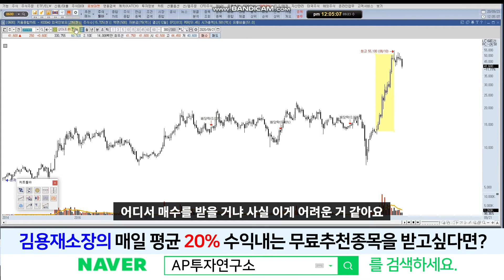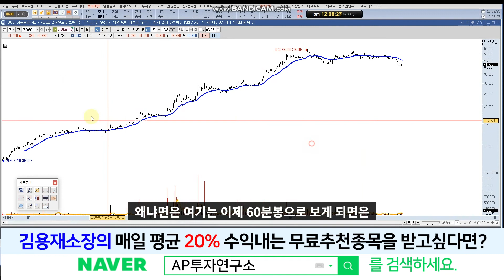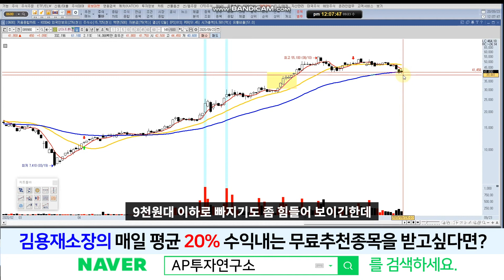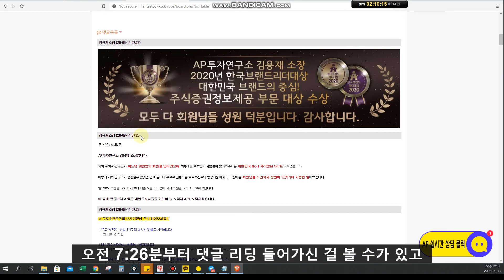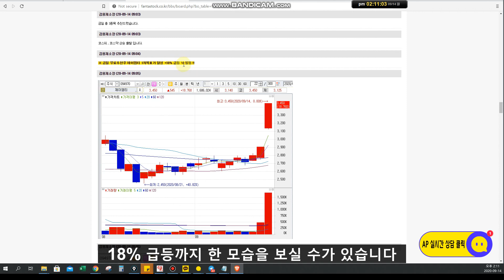상아프론테크(089980)-니콜라 이슈는 반영이 되었고, 중국은 탄소중립 선언을 하였습니다.